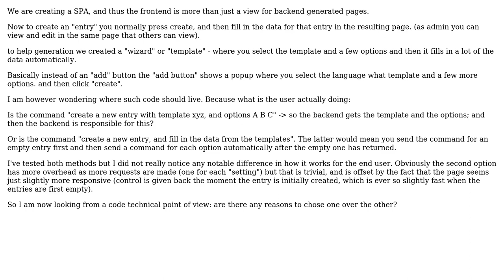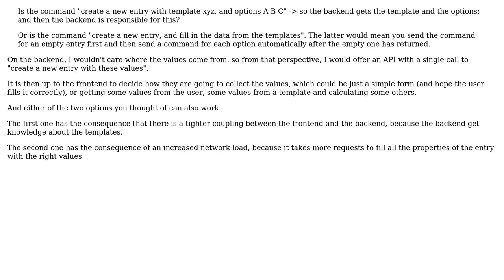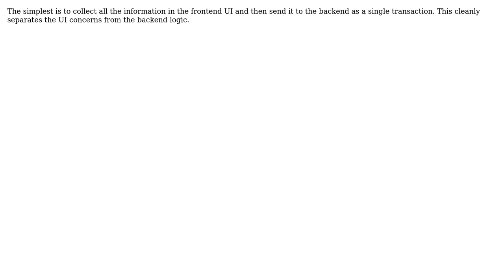Do logic on the backend or front end? When handling the results of a "wizard"?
Software Engineering: Do logic on the backend or front end? When handling the results of a "wizard"?

With thanks & praise to God, and with thanks to the many people who have made this project possible! | Content (except music & images) licensed under CC BY-SA | Music | Images & others | With thanks to user Philip Kendall user paul23 user John Wu user JacquesB user Bart van Ingen Schenau and the Stack Exchange Network Trademarks are property of their respective owners. You are responsible for your own actions.